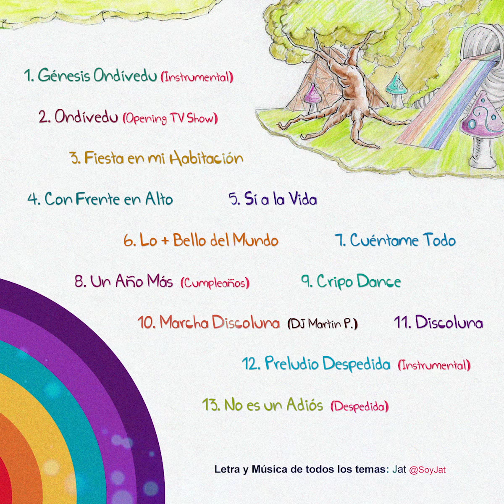Ondivedu - Cripo Dance (Audio)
Tema #9 del primer disco musical del programa de televisión Ondívedu.

Título: Cripo Dance (Baile Cripónico)
Música y Letra: Jat Azofeifa
Voz: Natalia Carvajal (Dávite Índigo)
Coros: Lúmines